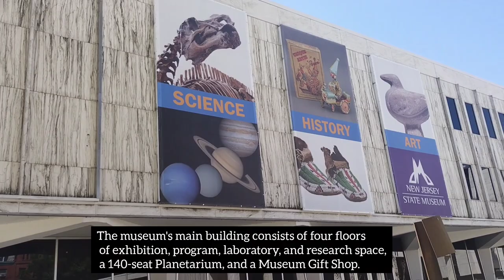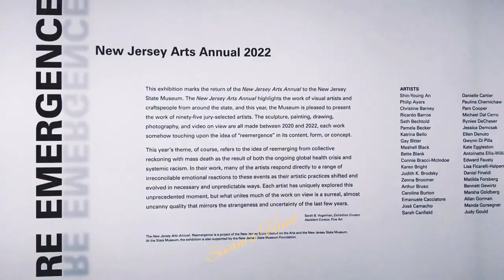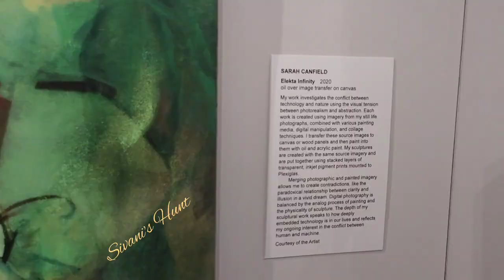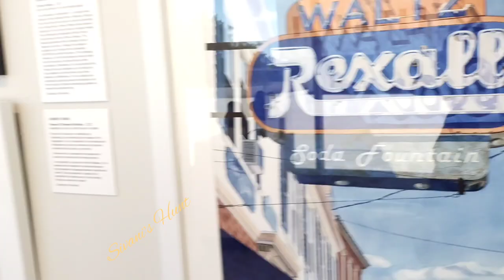Newjersey State museum|Trenton|usa|PART -1@sivanishunt9572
The new jersey State museum in Trenton(capital of newjersy) an impressive collection ranging from works of art, archaeology, culture history.
           it's a nice place to bring children for their education, enthusiasm to know things from past, present and future.,This place is very clean and nicely maintained.